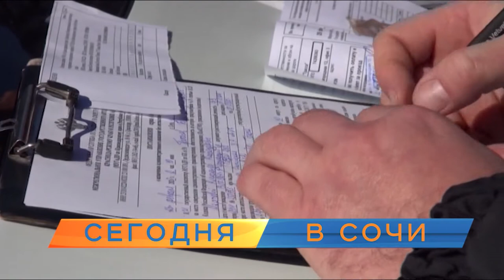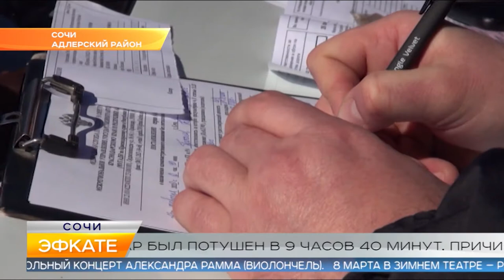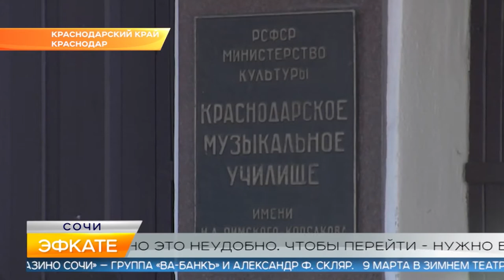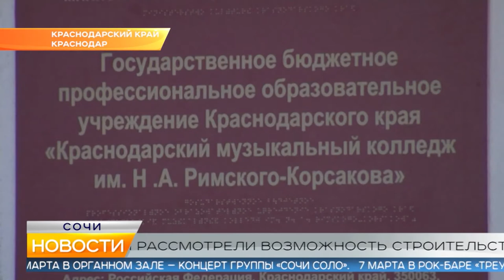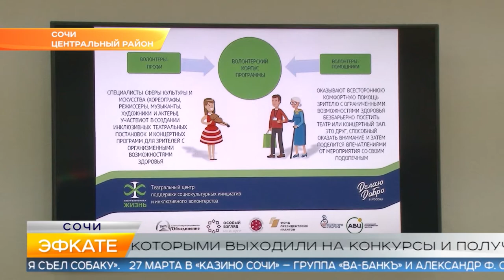Новости Сочи (Эфкате РЕН REN TV) Выпуск от 04.03.2020